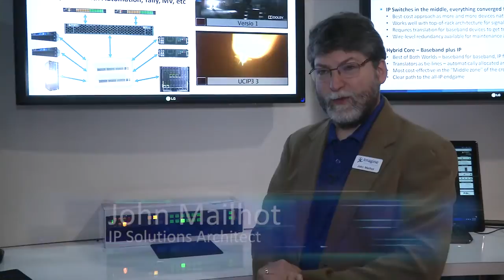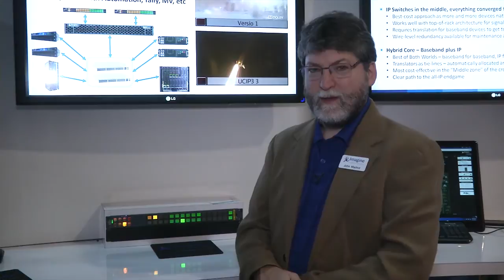Transitioning SDI to IP : 3 Ways to Get There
Transitioning your video signal from SDI to IP can be done in 3 ways. Imagine Communications provides three different ways to make this conversion, based on your business needs, budget and resources.